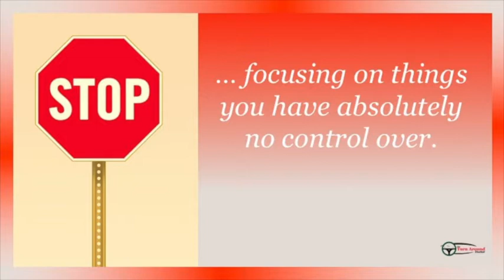Stop It! ~ Graphtography ~ Dr. Donna Thomas - Rodgers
At times in your life you have to look at where you are and say stop that. In this video I am going to tell you certain areas in your life where you just need to stop.

Here’s How You Get A Turn Around:

Step 1: Lose the Losers!
Step 2: Turn Around!
Step 3: Take Risk Daily!
Step 4: Be Consistent!
Step 5: Become Your Best!

WATCH Now!

Credits:

Executive Producer: Dr. Donna Thomas-Rodgers
Created by: Dr. Donna Thomas–Rodgers
Production: Glowing Productions
Graphics: Glowing Productions
Music Produced By: Detroit Red
Genre: Red Symphony
Styling: D. Howard